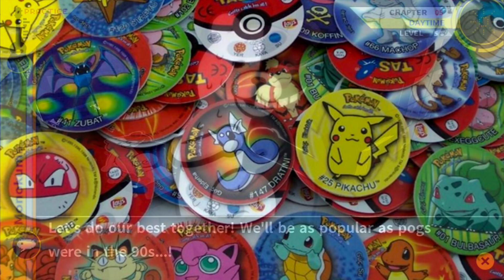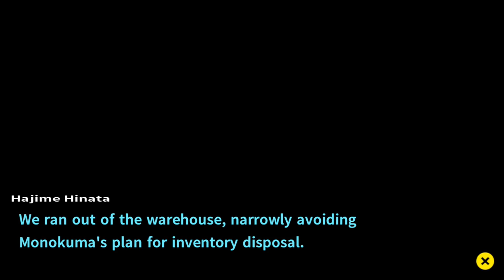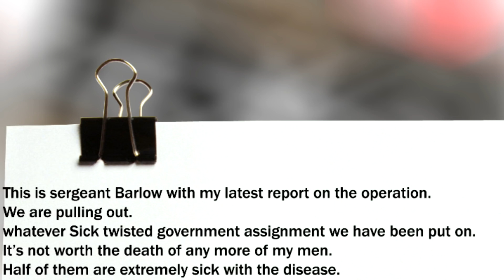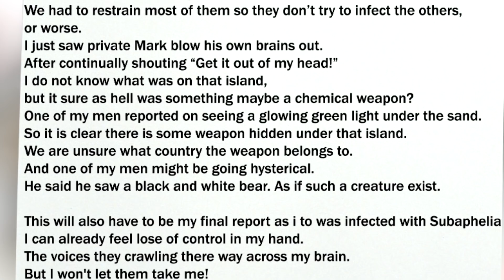1ShotPlays - Danganronpa 2 Part 66 - Monokuma Merch (Blind)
We continue exploring the final island and take a look at the goods warehouse. Oh yes, there a lot of interesting goods in this place. Wink wink.
What other places we find on this last island. Is that a tank!

Danganronpa 2: Goodbye Despair, the visual novel murder mystery created by Spike Chunsoft!